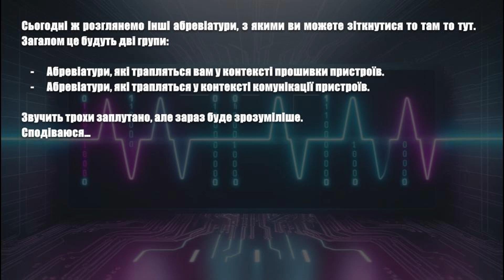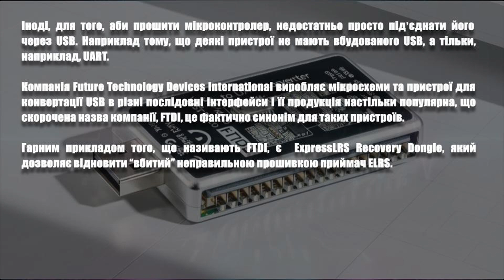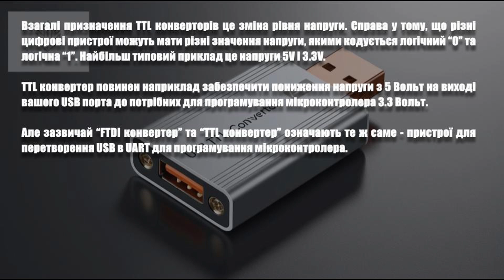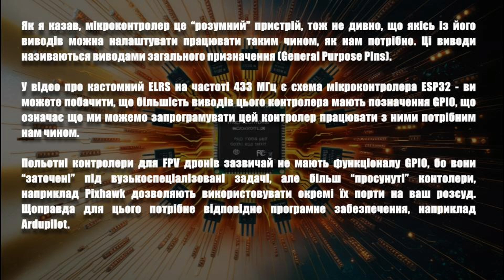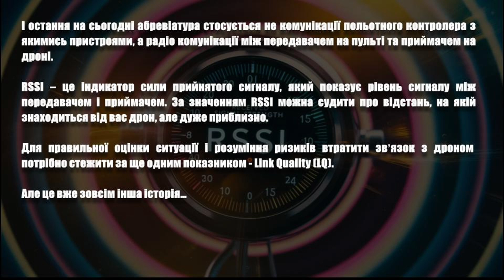Що таке MSP, FTDI, DFU, TTL, RSSI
Продовжую цикл відео, у яких просто коротко розповідаю що означають різного роду абревіатури, з якими ви можете зіткнутися у FPV хобі.
Мінімум технічних деталей, просто коротко про головне.